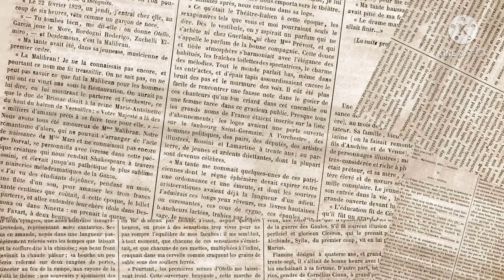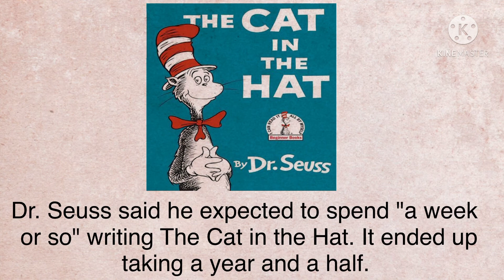Fun facts about books for kids